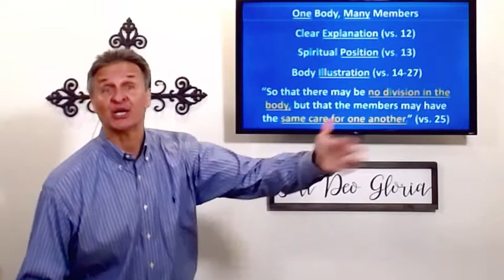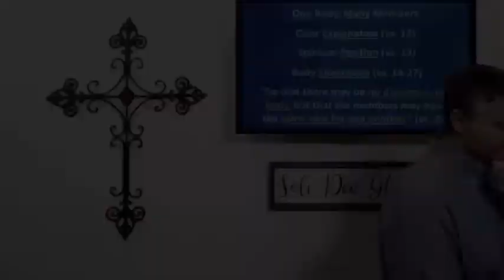One Body, Many Members (1 Corinthians 12:12-27) Andrew Vuksic